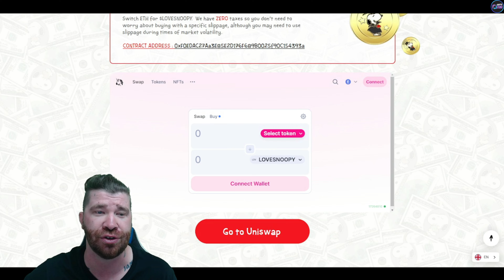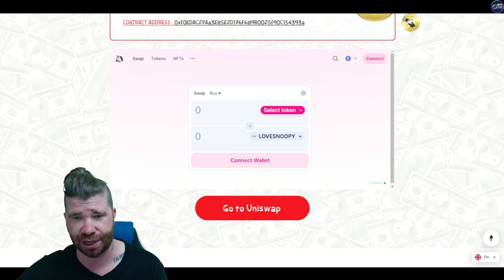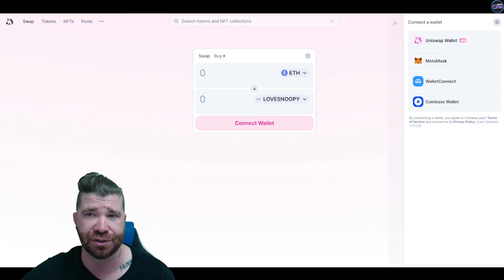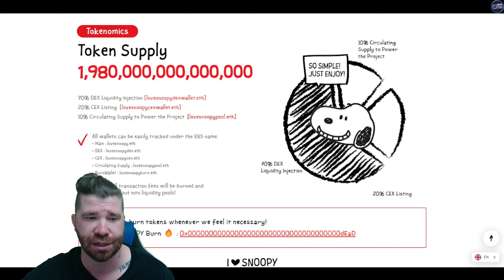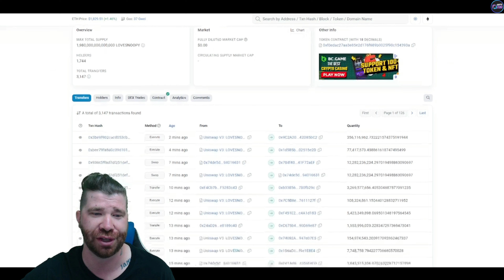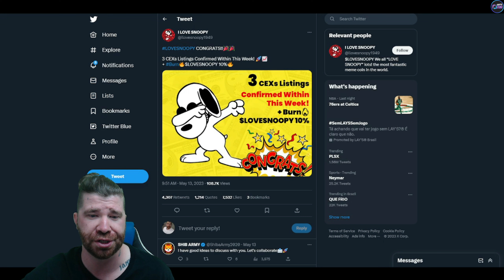I Love Snoopy Project Review 2023: $LOVESNOOPY Going to the moon, EASY PROFIT !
I Love Snoopy wants to establish a vibrant and impassioned meme community that we can embrace with all our hearts.

●▬▬▬▬▬▬▬▬ Useful Links  ▬▬▬▬▬▬▬▬●